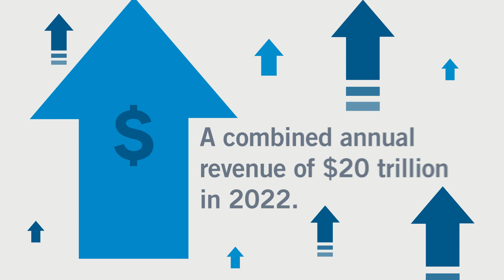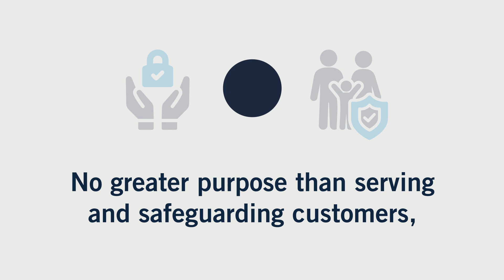An Introduction to the World Security Report from our CEO and Executive Chairman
As the world’s leading security and facility services provider, we are proud to publish the first-ever World Security Report.

Commissioned by Allied Universal and our international business G4S, the World Security Report offers a ground breaking look at the concerns of nearly 1,800 chief security officers from large, global companies in 30 countries representing a combined annual revenue of more than $20 trillion in 2022.

Hear from Global Chairman and CEO of Allied Universal, Steve Jones, and Ashley Almanza, Executive Chairman of G4S - an Allied Universal company - about the security hazards and threats companies and communities have to navigate are growing more complex by the day.